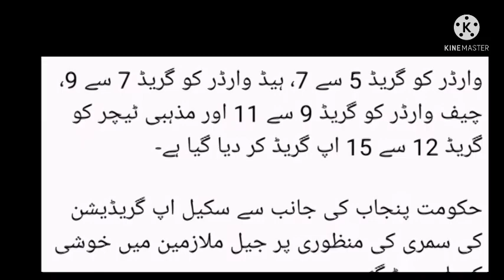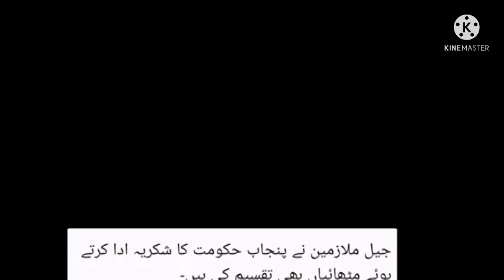Punjab government good step||upgradation of jail employees||breaking news for govt employees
pay and pension
allowance increase
big relief package
group insurance